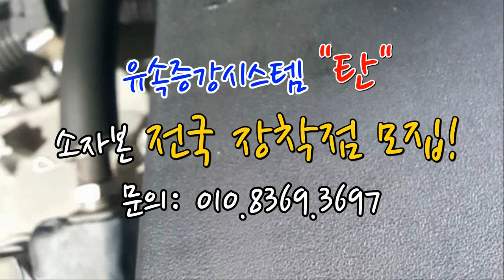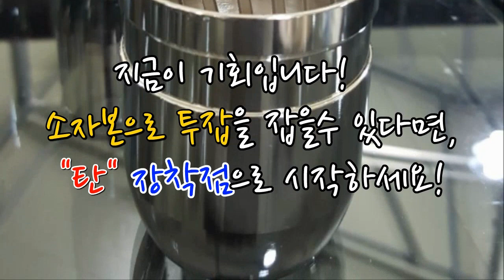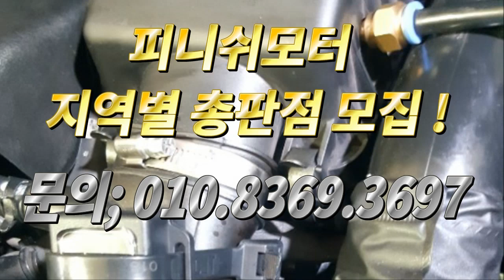[레이 18년] 탄 R타입 업그레이드! 정말 이건 말이 안됩니다!^^~~~~~~~매연감소! 출력증강! 연비개선! 피니쉬모터에서 해결해 드립니다!